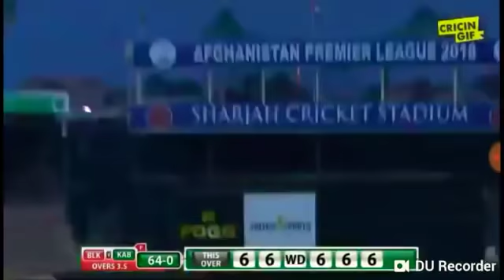hazratullah zazai 6 sixes in 1 over record 6 sixes in row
six sixes in row cricket history,

hazratullah six sixes in row world record

hazratullah zazai 6 SIX IN OVER
World Record 2018 ;6 six in 1 Over /666666 HAZRATULLAH ZAZAI. ! 50 Runs only 12 Ball ! APL T20 2018

6 sixes in row cricket history

six sixes in row

hit six sixes in 1 over
6 sixes in 6 bowl hazratullah zazai Afghanistan premier league 2018

 hazratullah zazai 6 sixes in  6 bowl record,

six sixes in 6 bowl record